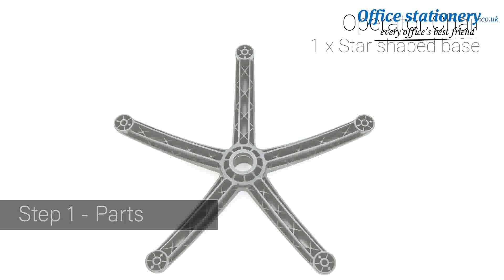Luna III Lever Task Operator Chair Teal Seat Now Available at OfficeStationery.co.uk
Luna is a quality operator chair for all general office users. A large waterfall seat, big back and robust frame provide an ideal workplace seating solution.